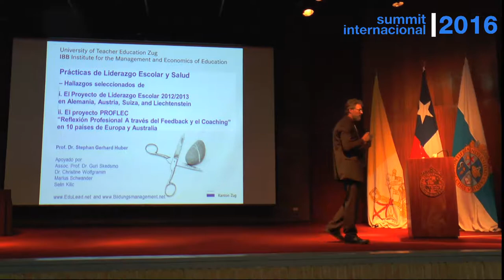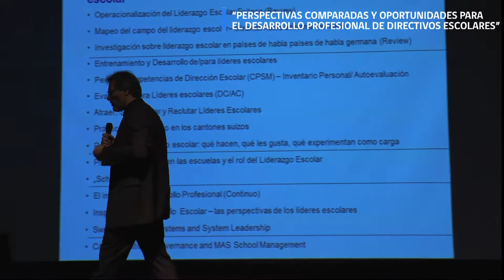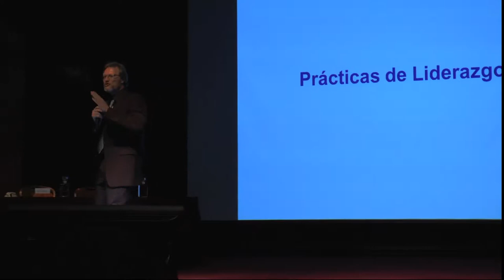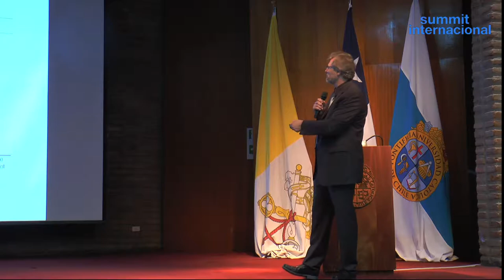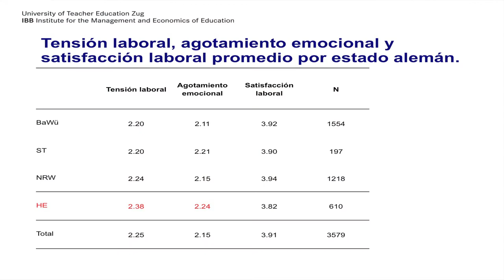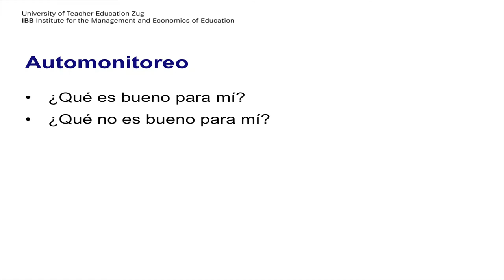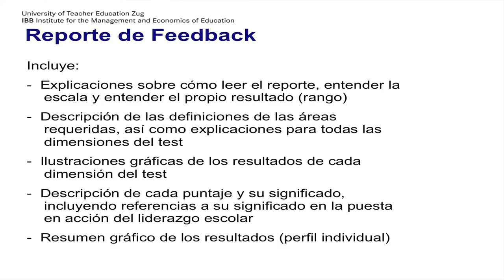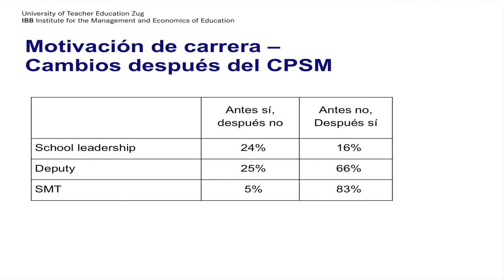Charla: Stephen Huber [2016].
Conferencia presentada en el marco del Summit Internacional de Educación UC.
Título conferencia: Perspectivas Comparadas y Oportunidades para el Desarrollo Profesional de Directivos Escolares.
Stephan Huber:
Director, Institute for the Management and Economics of Education (IBB).
University of Teacher Education (PH), Zug, Suiza.

Centro de Extensión UC.
Av. Libertador Bernardo O´Higgins 390,
Santiago, Chile.